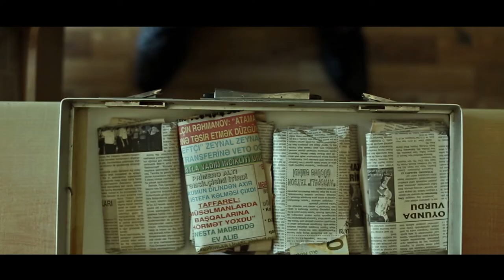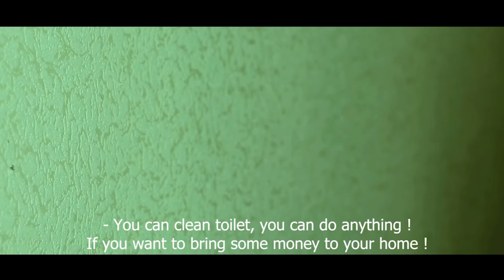Happy Death/Short film (2017)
Written and directed by Samir Huseynov
Director of Photography: Ruhin Mirzayev
Cast: Mehman Fatullayev
               Ibrahim Taghiyev
               Zeynalabdin Taghiyev
               Huseyn Hasanov
Edited by Samir Huseynov
Special thanks: '' Azerbaijanfilm '' movie studio
                             Solmaz Badalova
                             Shovkat Maharramova
Film inspired by Albert Camus's novel '' Happy Death ''